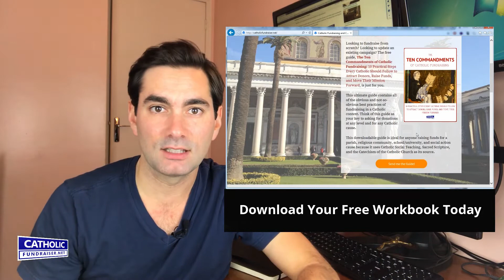Why Passive Fundraising is Your Success Strategy for 2018 | Catholic Fundraiser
Fundraising is on every Catholic’s mind when it comes to carrying out their mission. We all know it must be done, but most of us don’t want to think about it. Worse, we wait the last minute to do anything about it, therefore limiting our ability to be successful.

This is unfortunate because fundraising is really important! Being successful with receiving donations can open so many new possibilities with spreading your cause. Even more, it doesn’t have to be as painful as you think.

Here are 3 simple strategies for fundraising successfully in 2018
Brice Sokolowski is not your typical fundraiser. After enjoying a successful career in technology consulting in various cities (Dallas, San Francisco, Paris, Abu Dhabi, and London) around the world, he left it to help my Catholic diocese in London, England with a fundraising campaign. The campaign went on to raise over $50 million, the largest sum ever raised for the Catholic Church in the United Kingdom.

Learning from professional fundraisers, I figured out the basics and then left the diocese to focus on what I love doing most:

To help build Catholic charities, parishes, religious orders, and lay aposolates that change the culture and bring people to Our Blessed Lord.